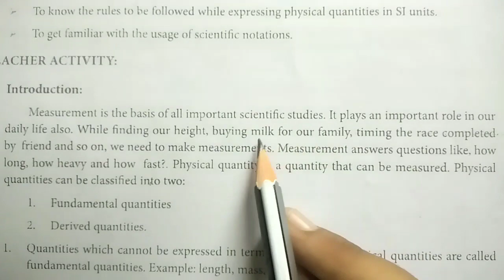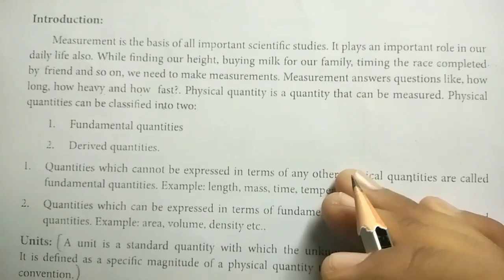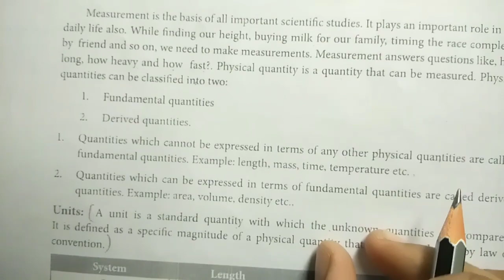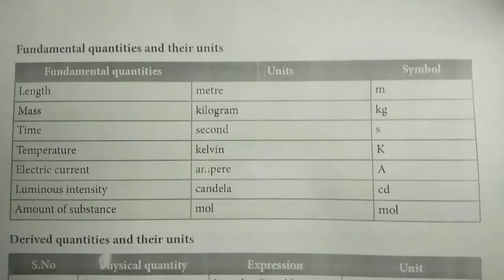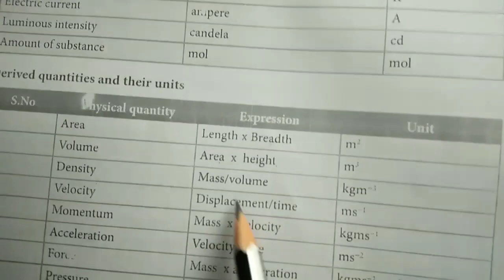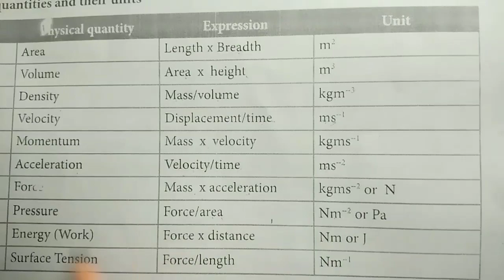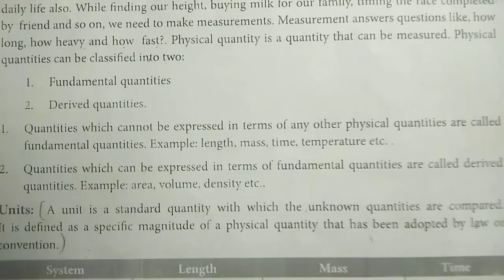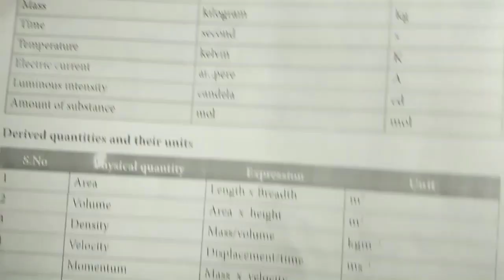Refresher Course Module Class11 Physics ~ 4. Measurement - I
Refresher Course Module
Class 11 Physics ~ 4. Measurement - I
 lesson was explained and Evaluation answers given in this video.